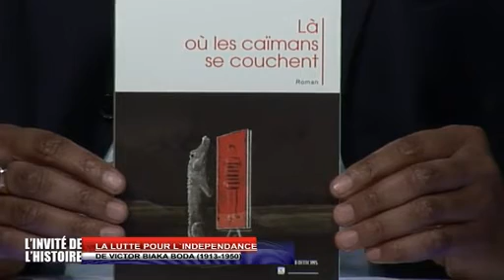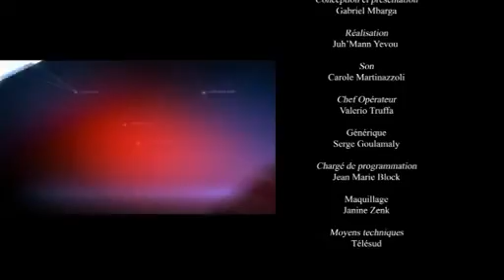Gabriel Mbarga. L'invité de l'histoire. Telesud. Victor Biaka-Boda. Emission du 0/12/12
L'invité de l' histoire. La lutte pour l'indépendance de Victor Biaka-Boda (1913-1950), sénateur du RDA d'Houphouët Boigny et nationaliste ivoirien.
Invités :
Ephrem Youkpo, journaliste, écrivain
Bernard Doza : journaliste, écrivain.
Présentation : Gabriel Mbarga